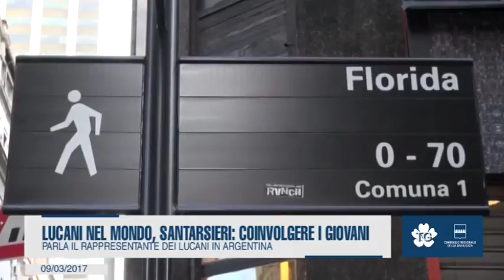LUCANI NEL MONDO, SANTARSIERI: COINVOLGERE I GIOVANI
Parla il rappresentante dei lucani in Argentina